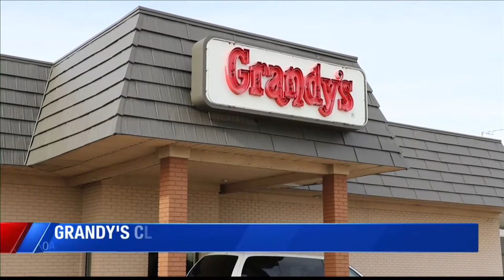Grandy's in Jasper, Oakland City to close